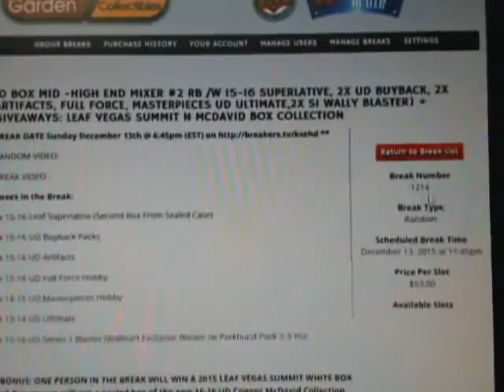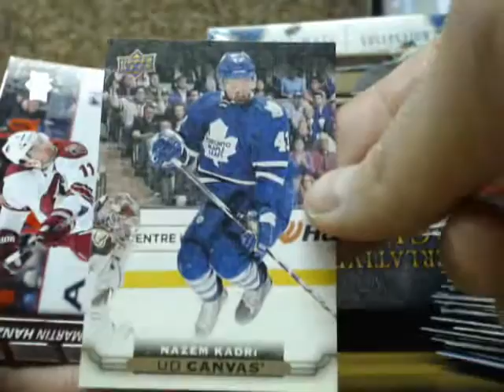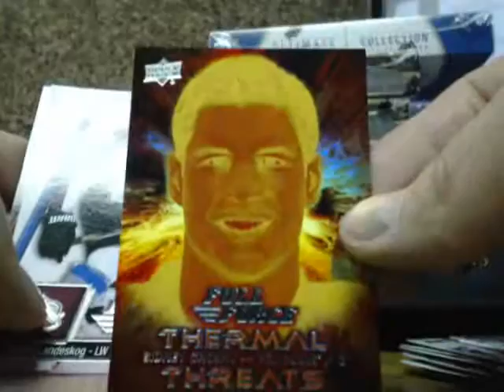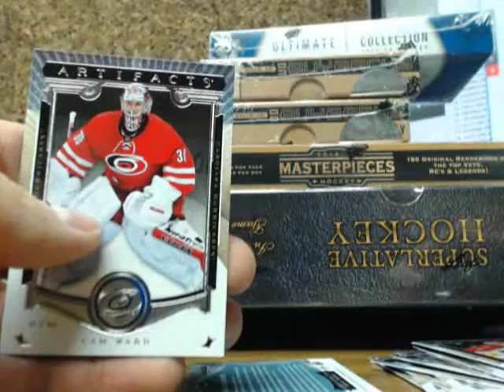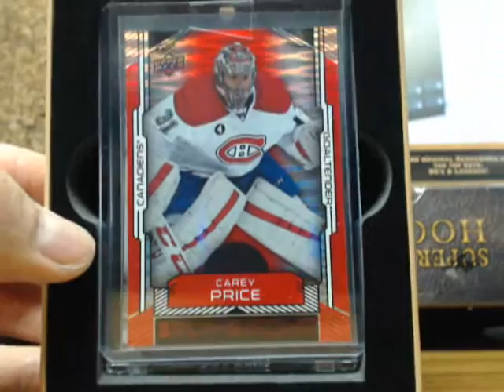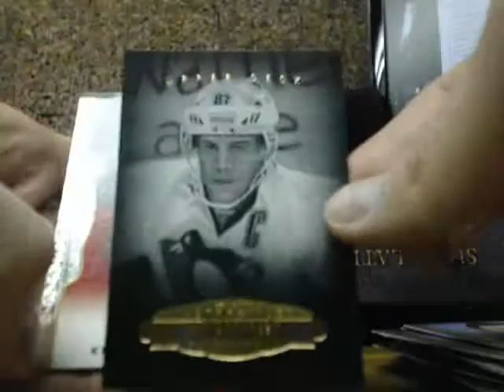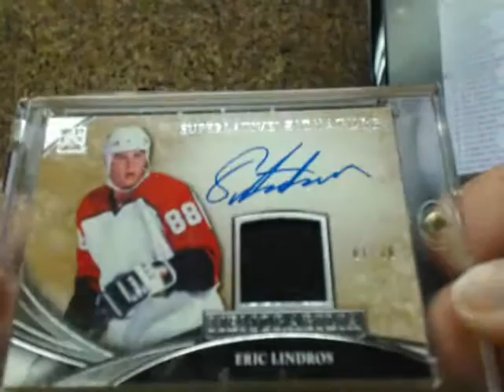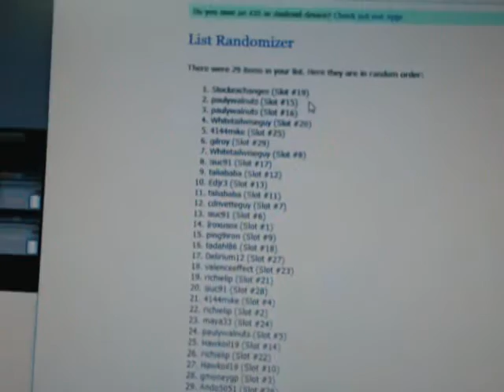Break #1214: 10 Box NHL Mixer Break#2 (Superlative, Ultimate, Artifacts, Series 1, MP, Full Force)